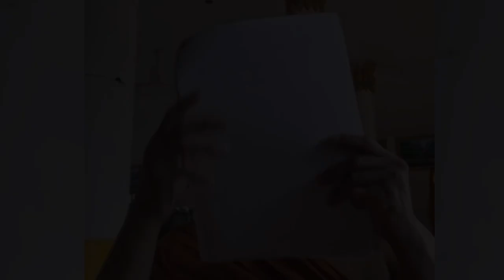พระอาจารย์ พิมพาน้อย เทศน์แหล่อีสาน คณะร่มโพธิ์ทองสองฝั่งโขง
พระอาจารย์ พิมพาน้อย เทศน์แหล่่อีสาน คณะร่มโพธิ์สองฝั่งโขง